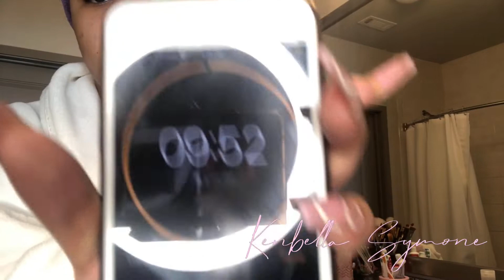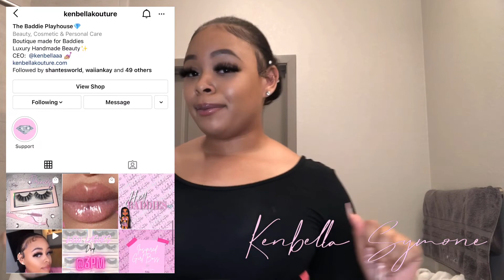Chit-Chat makeup GRWM + Spend a lil Day w/ Me 😂| Kenbella Symone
Hey Bella Baddies!! Follow me as I go through a day of my life. There is so much to see in this exciting and hilarious video lol. Tell me what video's you all would like to see in the comments.
Me-
Social Media- Instagram:  @kenbellaaa
Business Instagram: @kenbellakouture ( Shop with me!)
Keto Health Instagram: @kenbellaketo